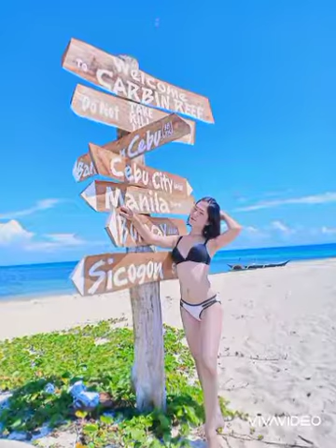Magandang Dilag na transgender miss Joire cañete